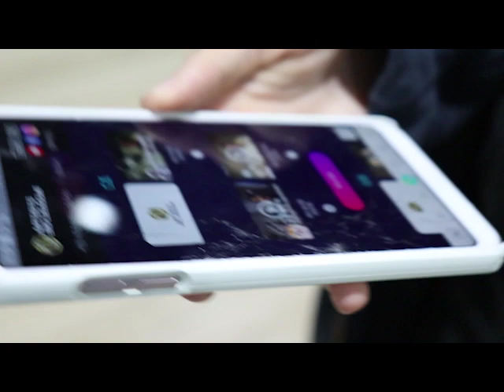차은경의 다중생활 최초공개 [아티스트빅리그]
차은경의 다중생활 최초공개입니다 !
첫 브이로그인데 이쁘게 봐주시고
차은경 '여자성시경' 투표 많이 많이 부탁드려요 🙏
감사합니다 !

당신의 '촉'에 베팅하라!
유튜브 최강 가수 베팅쇼

★여자 성시경, 차은경에게 투표하러 가기!